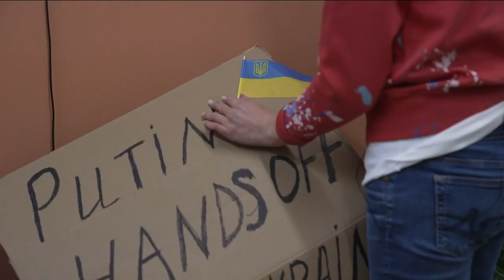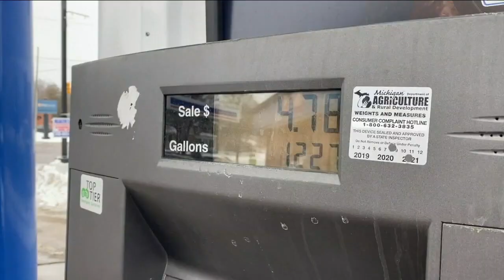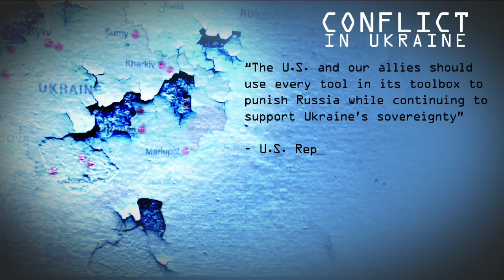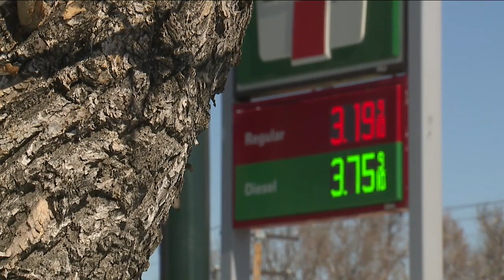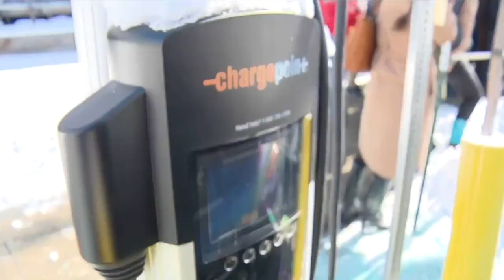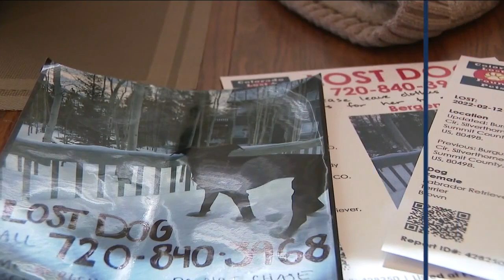Denver 7+ Colorado News Latest Headlines | February 24, 6pm